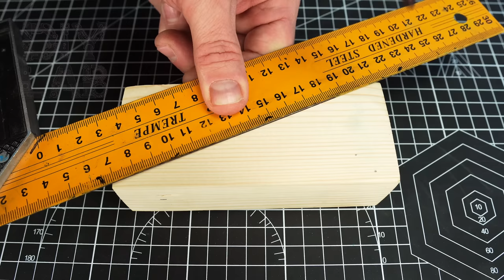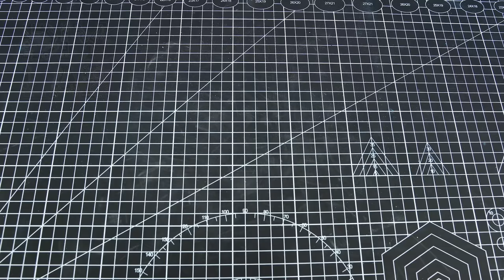How to sharpen a drill in 10 seconds! With this idea, you will become a level 100 master!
Tricks of masters and useful devices!! And you didn't know!! Useful tips for sharpening drills! Tricks of the Old Masters! SECRETS of masters how to sharpen a drill!